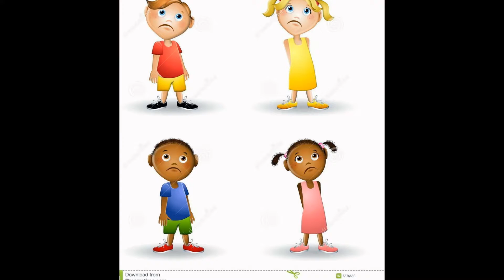CHILDREN. Η προβολή διαφανειών μου